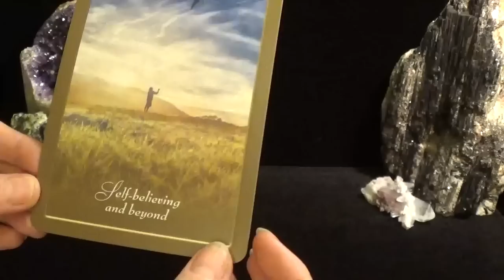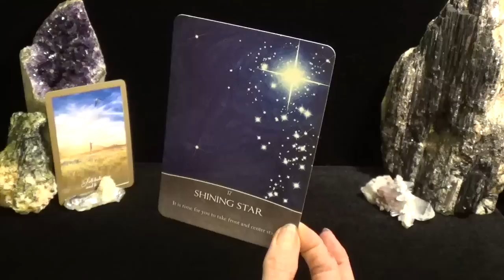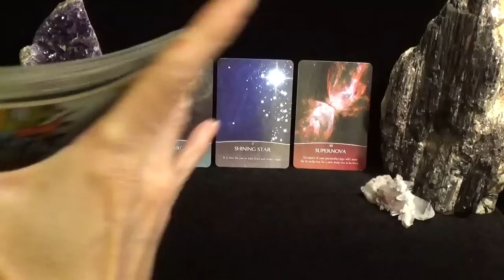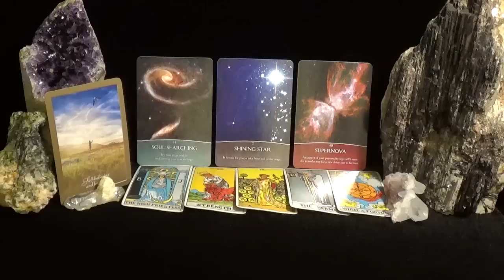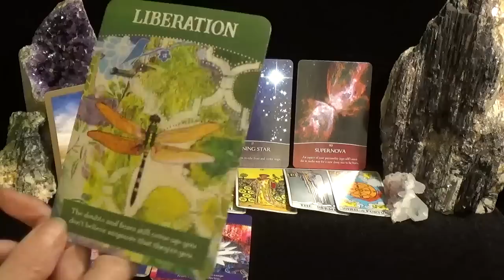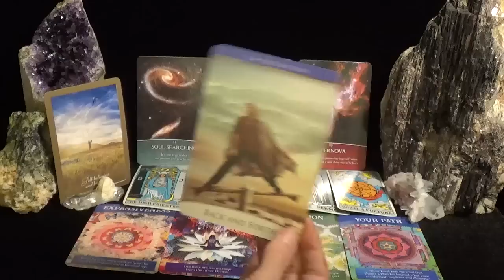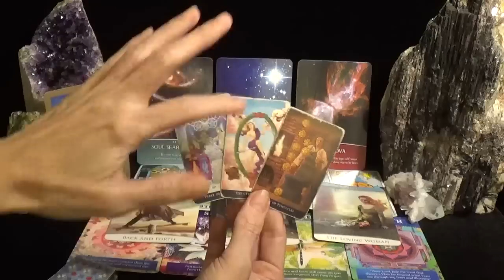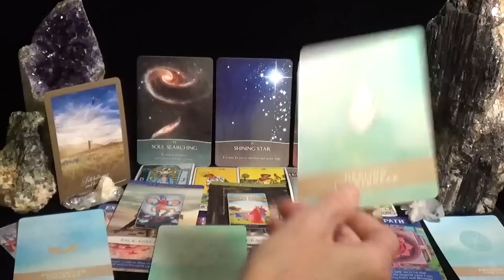✨Spirit Speaks✨You've Forgotten Who You Are!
*I DO NOT OFFER PERSONAL PAID READINGS NOR READINGS FOR DONATIONS.  IF YOU SEE SOMEONE POSING AS ME (ON ANY PLATFORM) OFFERING READINGS IT IS A SCAM!!*